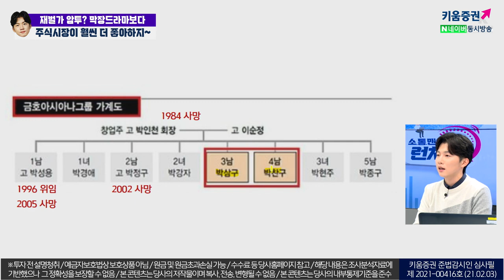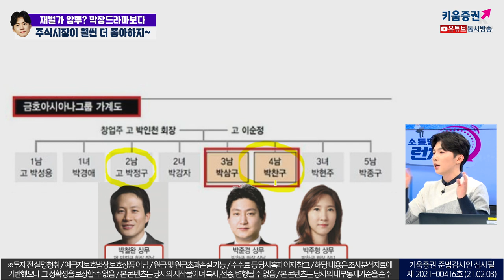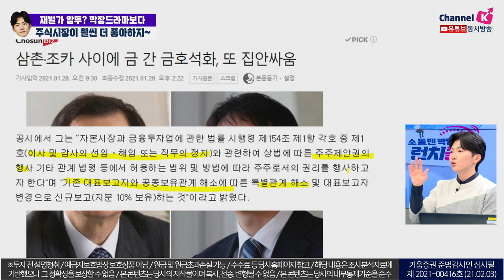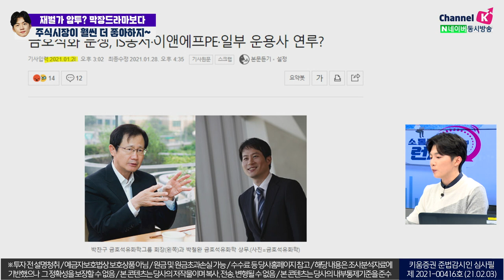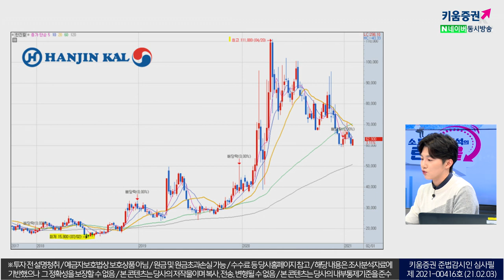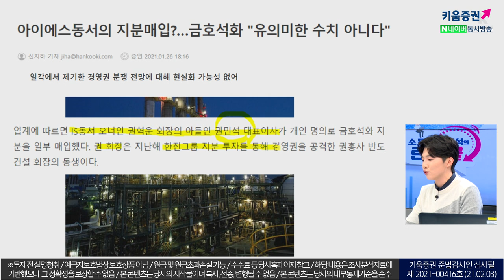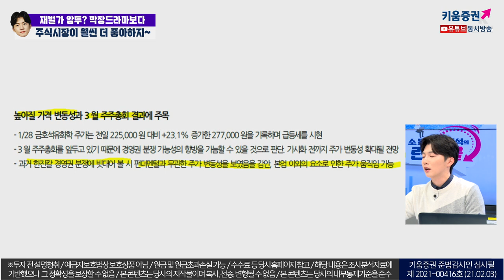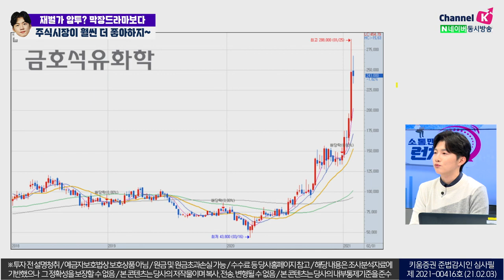재벌가 암투? 막장드라마보다 주식시장이 훨씬 더 좋아하지~(주린이를 위한 동영상) (2021.02.03)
금호석유화학을 둘러싼 금호그룹 이슈 정리!
언론 및 증권가에서는 어떻게 바라보고 있을까?
주가는 왜 이런일에 크게 반응할까요?

박명석 채널K 앵커